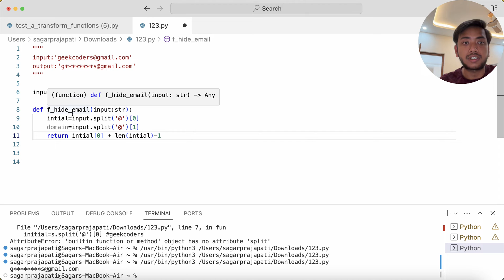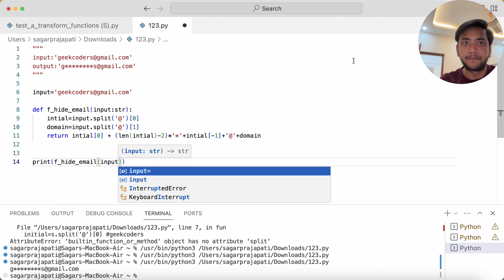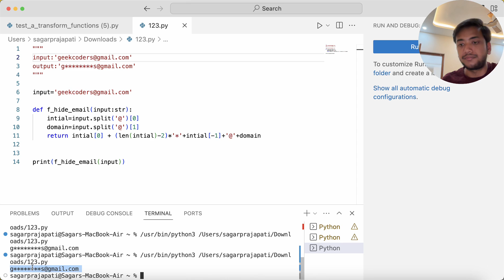Solve Python Data Engineer Question of Accenture Interview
I have prepared many courses on Azure Data Engineering

1. Build Azure End to. End Project

2. Build Delta Lake project

3. Master in Azure Data Factory with ETL Project and PowerBi

4. Master in Python